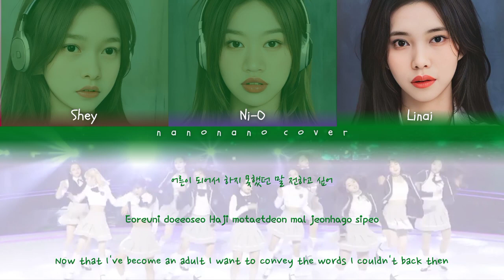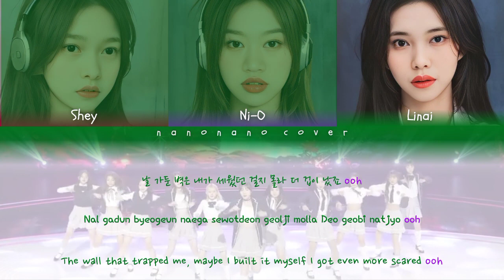UNIVERSE TICKET - DREAM OF GIRLS [Cover By Ni-O ft. Li Nai & Shey]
Hope you luv this cover

Participant  : •Fanny
                            • Linai
                            • Ni-O
Mix Audio     : Ni-O & LINAI
CCL Edit          : Ni-O

LYIRICS :

*[fanny]*
Goyohage jamdeun hosue
Mulgyeori illeongijwo

*[linay]*
Eoneu nal chajawa deonjin geu mureume
Geosege yodongchyeotjyo

*[ni-o]*
Aesseo da jiwoboryeo haesseotdeon nae
Deopeojin gieok sok geu sonyeo
Eoneu neujeun bam gin kkumeul kkuneun na
Ttwieonaeryeotji iksukameul beoseona

*[fanny]*
Mwol eotteoke haeya haji
Imi jeonghaejin gyeolmal gata

*[ni-o]*
Deungeul jigo dallyeobwado jjochawa
Geumbangirado japil geot gata

*[fanny]*
Kkumman gatdeon geuttae
Neomu eoryeotjyo

*[ni-o]*
Nan, ooreuni doeeoseo
Haji motaetdeon mal jeonhago sipeo

*[linay]*
Nunmuri da mareul ttaejjeum kkumi irwojilkkayo
Sangcheoga da naeul ttaejjeumimyeon gwaenchaneulkkayo

*[ni-o]*
Barameul ttattara heulleoganeun i noraecheoreom
Nado eonjenga utge doegetjyo nan

*[fanny]*
Gyesok hemaego isseo
Watdeon girin geonman gata

*[linay]*
Heumbbeok jeogeun bari mugeowo
Nae mamcheoreom doejil ana

*[linay]*
Heotdoen kkumeul kkun georago
Nae gwie soksagineun geot gata

*[ni-o]*
Kkumman gatdeon geuttae
Neomu eoryeotjyo nan

*[linay]*
Eoreuni doeeoseo

*[fanny]*
Nado eonjenga utge doegetjyo

*[ni-o]*
Sasil duryeoun geogetjyo nan
Gidaehaetdeon mankeumi anilkka bwa

*[linay]*
Nal gadun byeogeun naega sewotdeon geolji molla
Deo geobi natjyo, ooh

*[fanny]*
Apeuge piun kkocheun yeppeulkkayo
Piwonaemyeon apeumi sarajilkkayo

*[linay]* (ni-o)
Barameul ttattara heulleoganeun i noraechereom
Nado eonjenga
(Geu eonjenga)

Credit :
Song : DREAM OF GIRLS

©®N`Bear